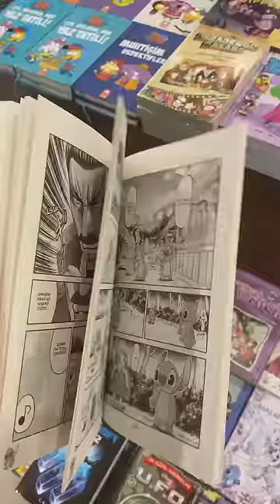Толпы людей в книжных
Турецкие книжные магазины пользуются у населения повешенной популярностью